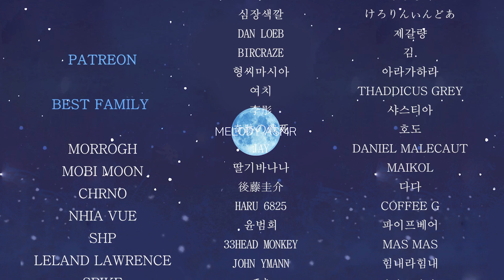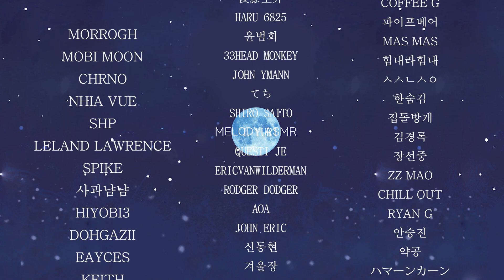ASMR stress TOY & game controller Triggers 🎮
★영상끝 이름 기재

타임라인
0:00 preview
01:20 Playfoam ear cleaning
09:08 Disinfection
10:14 metal ear pick
13:43 silicon ear pick
18:07 Dental Pick
21:47 fluffy ear pick